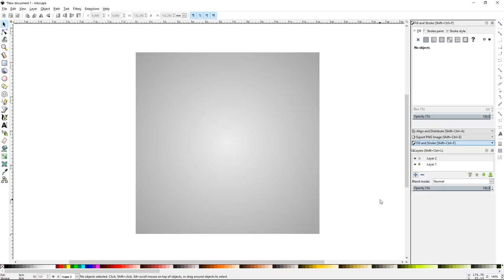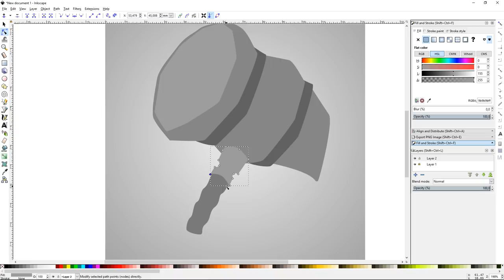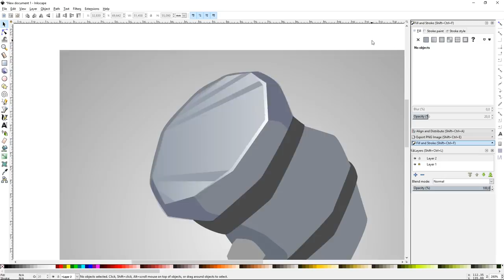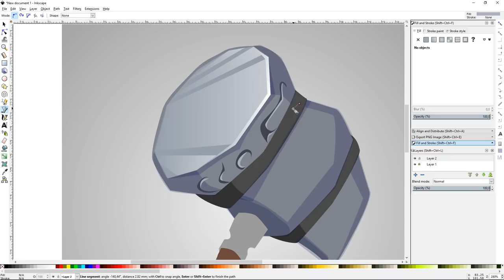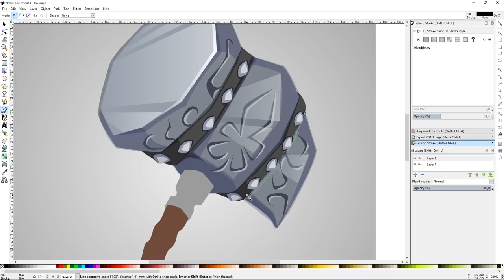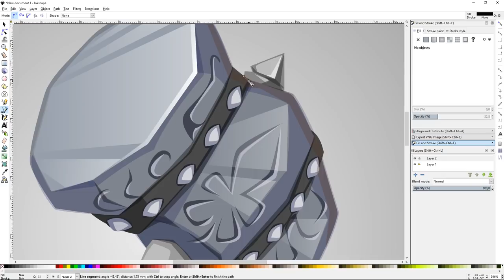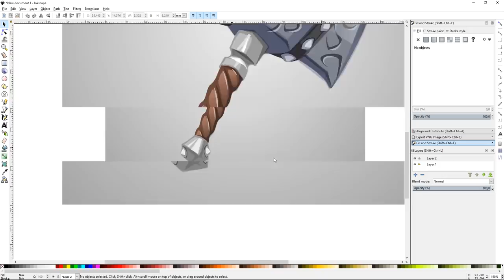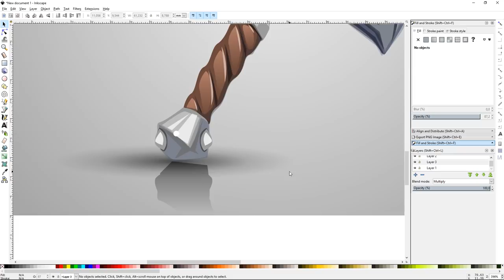Fantasy hammer. Vector art with Inkscape.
My new vector art with Inkscape again. This digital drawing of the hummer took about an hour in real time. I hope you will love it! And thumbs up!